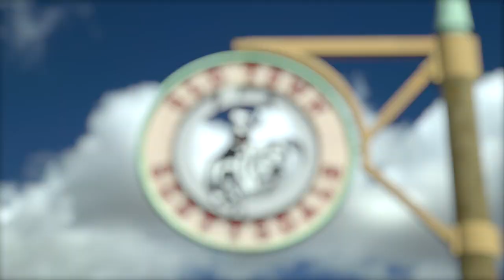Things to do in Fountain Hills? | Welcome Home: Fountain Hills, AZ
Fountain Hills is one of Arizona's best kept secrets! A sister city of Scottsdale, with beautiful mountain ranges, the historic fountain park and some of the best golf courses in the state, yet only 25,000 people live in Fountain Hills! ⛳⠀

Let us be your guide! Our Welcome Home series will be showing you the highlights and lifestyles of all of the neighborhoods in the Valley! ☀️⠀

Fountain Hills is a fantastic place to live in Arizona. Best things to do in Fountain Hills? Be sure to watch and find out.

Comment which city you think we should do next! 😉

✳️Get personalized answers on if now is a good time to buy/sell, or if it's better to wait by texting "Level Up" to ✳️

Jennifer Wehner
The Wehner Group Brokered by EXP Realty